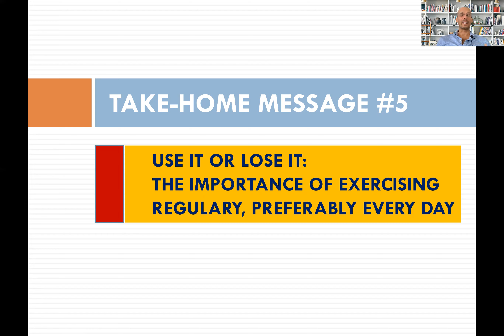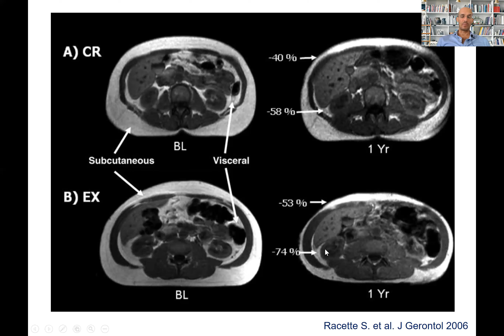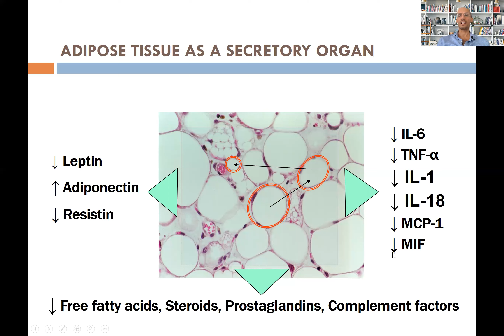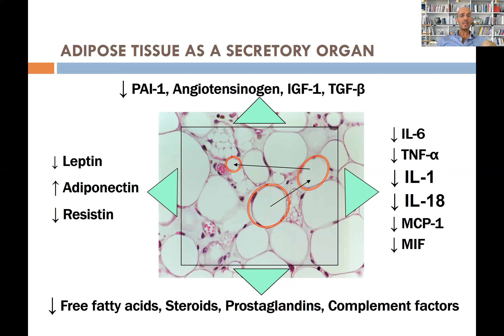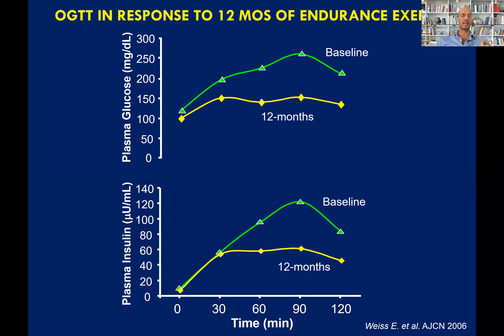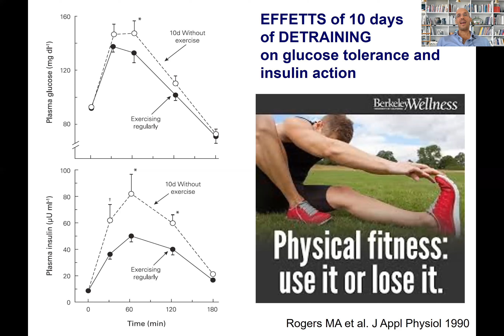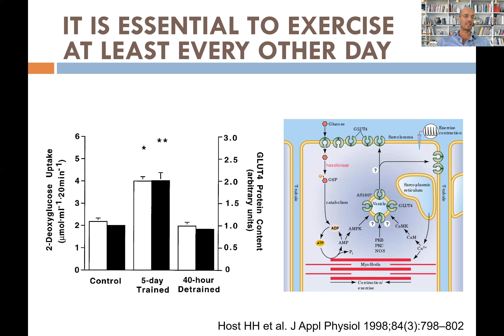6- EXERCISE AS MEDICINE | WHY IS IT IMPORTANT TO EXERCISE REGULARY, PREFERABLY EVERY DAY? | FONTANA